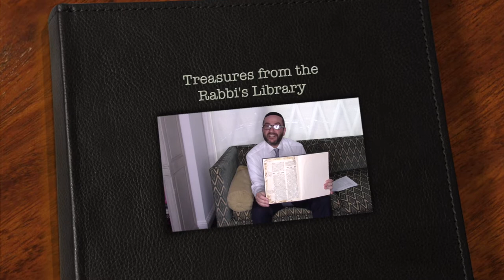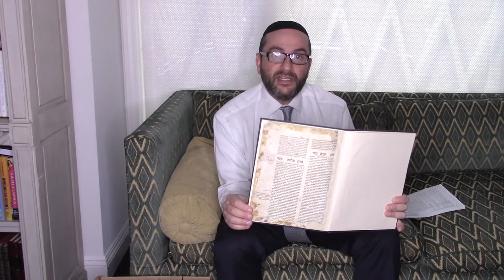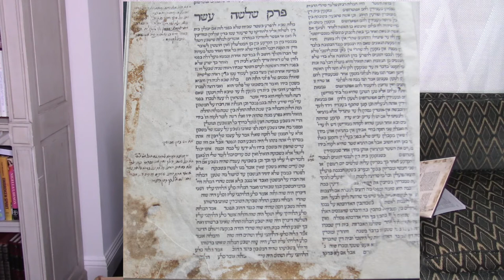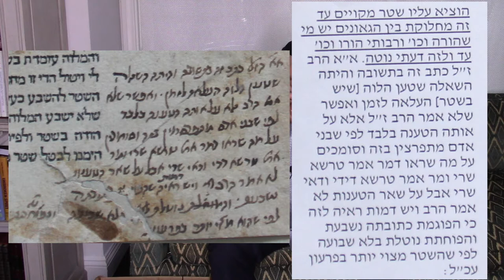TREASURES FROM THE RABBI'S LIBRARY, Season 1, Episode 2 (March 25, 2020)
Over many years Rabbi Dunner has collected innumerable oddities and rarities spanning every era of Jewish history and literary activity. In the second episode of his series, “Treasures from the Rabbi’s Library”, Rabbi Dunner continues to reveal some of the forgotten pieces hidden away in storage for many years, and he reveals the stories behind them, and the reasons for his interest in them.

In this episode, Rabbi Dunner tells the story of how he discovered a single page from a rare incunabulum book from 1490, hidden in the binding of an 18th-century book, and describes it in detail. He also talks about a first-edition volume of Marcheshet, a book written by a forgotten titan of the prewar-Lithuanian rabbinic world, and a pamphlet authored by Professor Chimen Abramsky,  the communist son of one of the greatest rabbinic leaders of the twentieth century, Rabbi Yechezkel Abramsky.